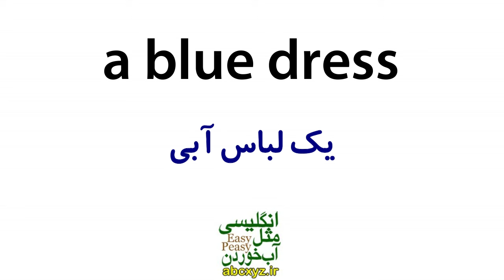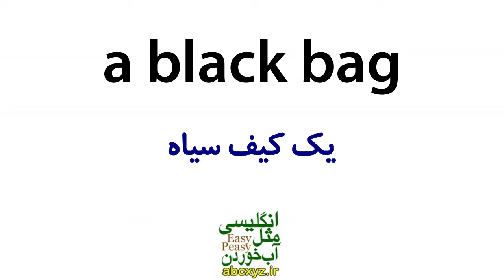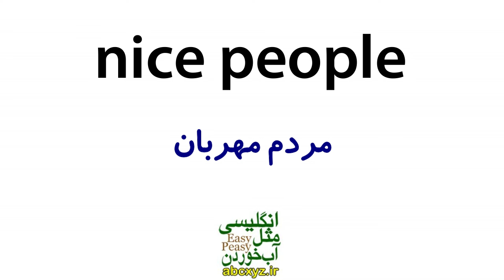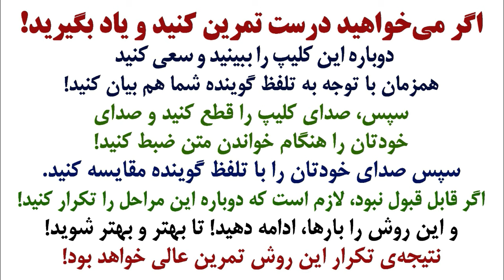یادگیری زبان انگلیسی مثل آب خوردن - درس 78 - آموزش مکالمه زبان انگلیسی به فارسی